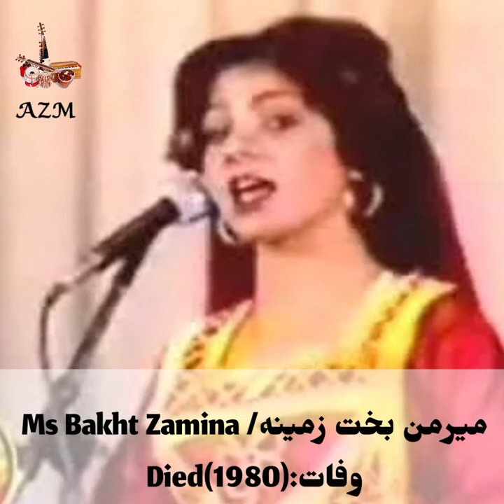هنرمندانی که دیگر زنده نیستند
با درود و تمنیات نیک خدمت شما هموطنان عزیزو هنرپرور  اگر افرادی دیگری را که از قید قلم من باقی مانده اند مهربانی نموده لطفا در کامنت بنویسید
با حرمت اورنگ زیب مستعد
Awrangzeb Mustaid
AZM Music

Artists who are no longer alive

استاد قاسم/USTAD Qasim
Died:(1957)وفات
استاد یعقوب قاسمی/USTAD Yaqoob QASIMI
Died:(1977)وفات
مرحوم احمد ظاهر/ AHMAD Zahir
Died:(1979)وفات
استاد شیدا و میا شیدایی/ USTAD Shaida
 And Mia SHAIDAEE
Died(1880):وفات
میرمن بخت زمینه/ Ms Bakht Zamina
 وفات:Dief
استاد اولمیر/ USTAD Awalmir
 وفات:(1982)Died
استاد سرآهنگ/ USTAD Sarahang
 وفات:(1983)Died
مرحوم عبیدالله جان قندهاری/Mr Obaidullah Jan QANDHARI
وفات:(1983)Died
استاد صابر/USTAD Sabir
 وفات:(1987)Died
میرمن لیلا/ Ms Laila
مرحوم سلیم سحاب /Mr Salim SAHAB
بانو گلالی آرزو/ Ms gulalay Arezo
استاد مرزا نظر/USTAD Mirza Nazar
مرحوم قدیم/ Mr Qadim
مرحوم خان قره باغی/ Mr Khan QARABAGHI
مرحوم اسماعیل چاریکاری/Mr Ismail CHARIKARI
مرحوم حمیدالله چاریکاری/ Mr Hamidullah CHARIKARI
استاد نتو/ USTAD Nato
 وفات:(1989)Died
استاد زاخیل/USTAD Zakhil
 وفات:(1989)Died
مرحوم ساربان/Mr Sarban
 وفات:(1993)Died
استاد موسی قاسمی/USTAD Musa QASIMI
 وفات:(1995)Died
استاد امیر محمد/USTAD Amir Muhammad
 وفات:(1997)Died
مرحوم حاجی سیفو/ Mr Haji Saifo
 وفات:(1998)Died
استاد رحیم بخش/USTAD Rahim Bakhsh
 وفات:( 2002)Died
مرحوم یوسف قاسمی/Mr Yousef QASIMI
 وفات(2002)Died
میرمن پروین/Ms Parwin
وفات:(2004)Died
مرحوم نصرت پارسا/Mr Nasrat
PARSA
 وفات(2005)Died
مرحوم ضیا قاریزاده(کبوتر)/ Mr Zia Qarizada(Kabotar)
 وفات:(2008)Died
خانم ژیلا/ Ms Zhila
 وفات:(2009)Died
مرحوم جلیل زلاند/Mr Jalil ZALAND
 وفات:(2009)Died
مرحوم باز گل بدخشی/Mr Bazgul BADAKHSHI
 وفات:(2009)Died
مرحوم رحیم مهریار/Mr Rahim MEHRYAR
وفات:(2010)Died
خانم مرضیه(سپیده)/ Ms Marzia(Sapida)
مرحوم ظاهر هویدا/ Mr Zahir Howaida
وفات:(2012)Died
استاد هماهنگ/ USTAD Hamahang
 وفات:(2012)Dief
مرحوم عزیز غزنوی/Mr Aziz GHAZNAWI
 وفات:(2013)Died
مرحوم رحیم جهانی/Mr Rahim Jahani
 وفات:(2014)Died
مرحوم مسحور جمال/ Mr Mashoor Jamal
 وفات:(2014)Died
مرحوم بیلتون/ Mr Beltoon
 وفات:(2015)Died
بانو سارا زلاند/ Ms Sara ZALAND
 وفات:(2016)Died
مرحوم یونس/Mr Younes
 وفات:(2017)Died
مرحوم شیر محمد غزنوی/ Mr Shir Muhammad GHAZNAWI
 وفات:(2017)Died
مرحوم نصیر هماهنگ/ Mr Nasir HAMAHANG
 وفات:(2020)Died
میرمن رخشانه/ Ms Rukhshana
وفات:(2020)Died
میرمن قندی کوچی/Ms Qandi KOCHAI
 وفات:(2020)Died
مرحوم اکبر نیکزاد/ Mr Akbar NIKZAD
وفات:(2021)Died
خانم افسانه/Ms Afsana
 وفات:(2021)Died
مرحوم مختار مجید/Mr Mukhtar Majid
وفات:(2022)Died
استاد گلزمان/USTAD Gulzaman
وفات:(2022)Died
مرحوم سلام لوگری/Mr Salam LOGARI
 وفات:(2022)Died